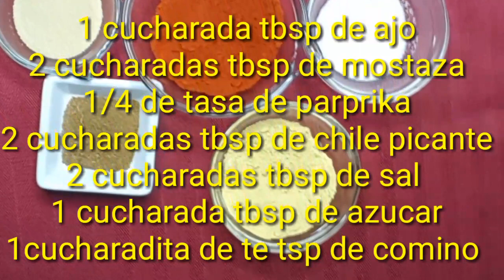SAZÓN (polvo de hadas)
Este sazón tiene este nombre "polvo de hadas " porque a todo lo que se lo pongan se transforma el sabor en algo muy delicioso sin necesidad de agregar ninguno otro sazón de los que  venden en la tienda y que contienen químicos que nos enferman . BENDICIONES:)